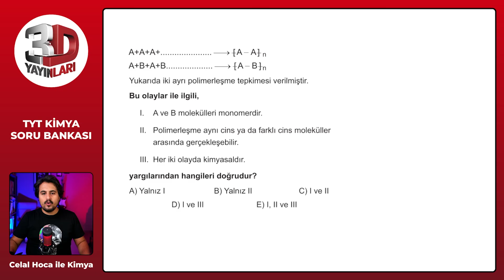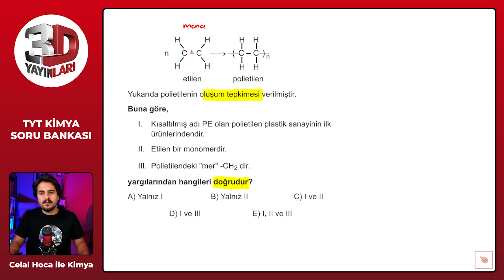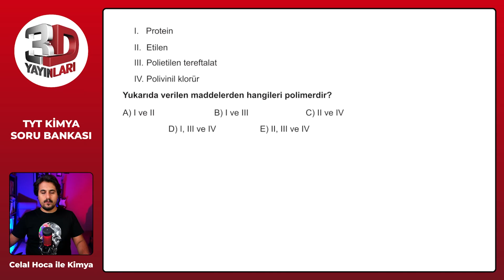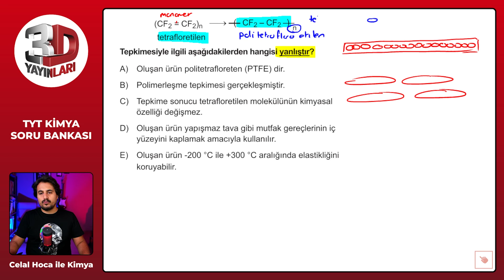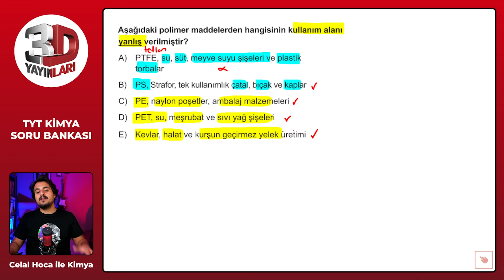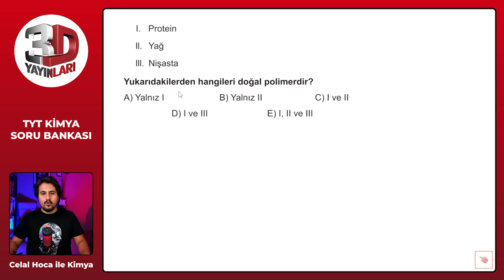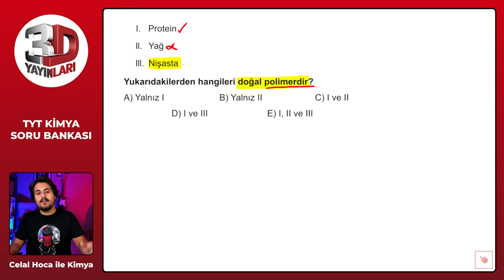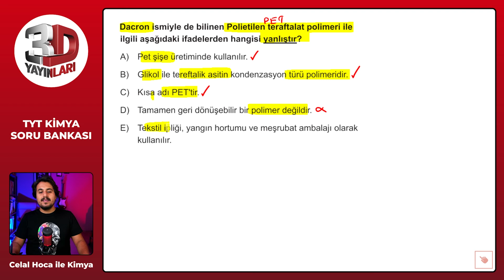TYT Kimya Soru Bankası Bölüm 09 Test 02 Soru Çözümleri